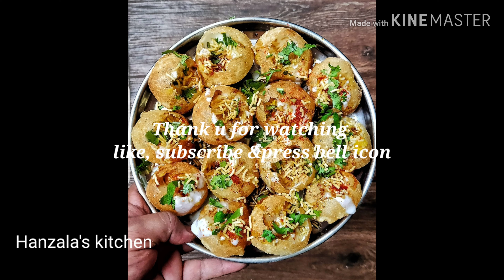Mouthwatering homemade panipuri/golgappe recipe no.21